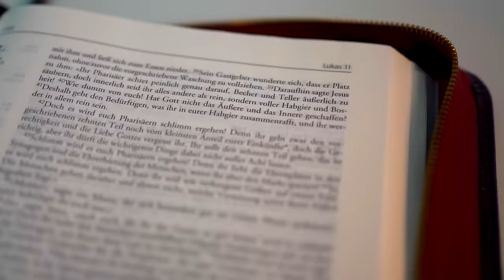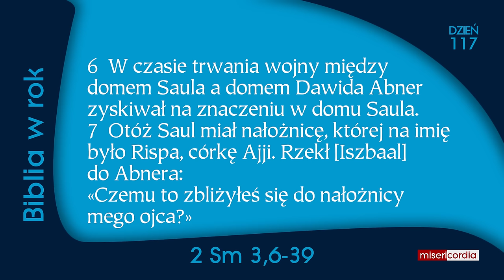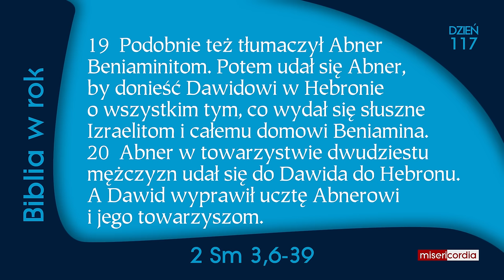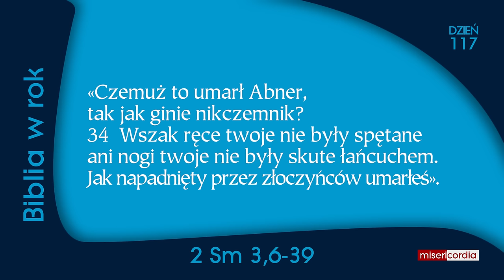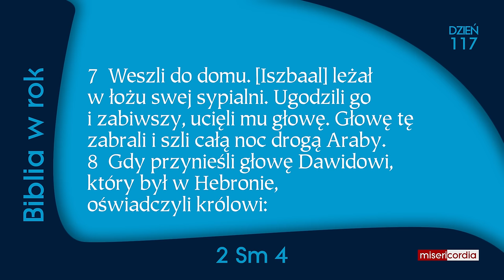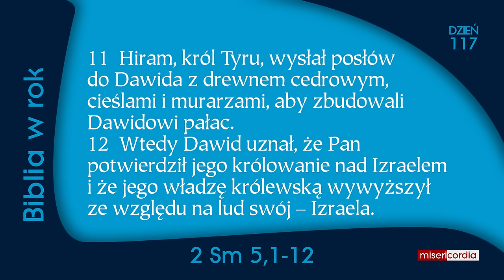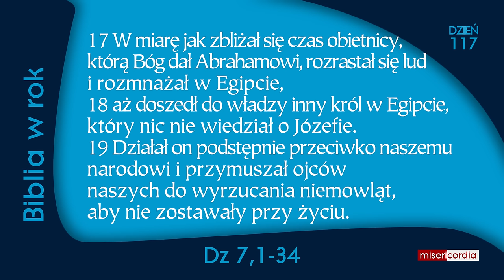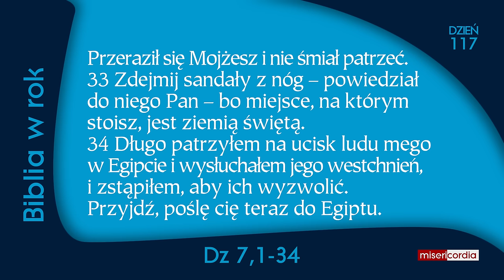Biblia w rok [117] | 26 kwietnia | Ps 76; 2 Sm 3,6-5,12; Dz 7,1-34